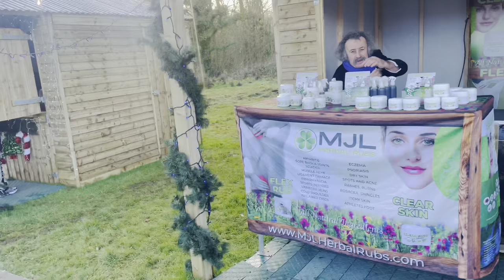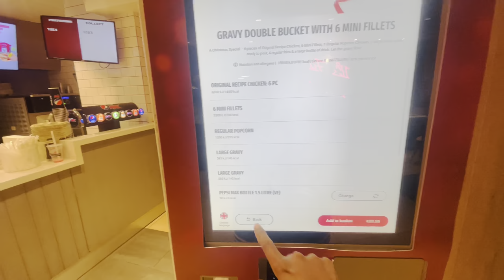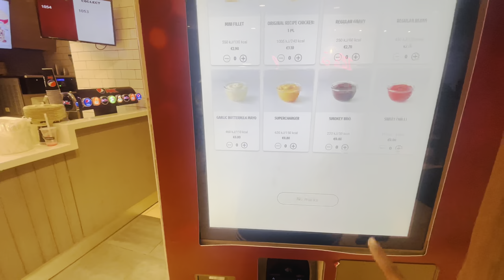Discover A 14th Century Castle/Howth Castle/Howth/Dublin/Ireland🇮🇪🤟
The architect Sir Edwin Lutyens restyled the current castle built in 1464. Howth Castle is possibly the oldest family home in Ireland. The St Lawrence family steered their way unscathed through the Middle Ages, Tudor, Elizabethan, Jacobean, Commonwealth and Restoration periods of British and Irish history.

The great English architect Sir Edwin Lutyens in 1911 restyled a 14th-century castle built here, overlooking Ireland's Eye and the north Dublin coastline.

Howth Castle has its origins in medieval times. In 1177 Almeric, the first Lord of Howth, came to Ireland with John de Courcy.
Legend has it that on 10th August, the feastday of St Lawrence, at Evora Bridge, close to the Church of Ireland church he won a victory which secured him possession of the Howth peninsula. In gratitude for this, he is said to have taken the name of St Lawrence.
Almeric built his castle of wood above the harbour, but it is evident from a deed that by 1235 a new castle had been built on the present site in the middle of the fertile land. This again would have been built in wood. The earliest extant parts of the present structure date from the mid-fifteenth century.
The house was extensively altered by succeeding generations to adapt it to their times, most notably in 1738, when the house took on its current appearance and again in 1911 when Sir Edwin Lutyens renovated and added to the house. It is still possible to see evidence of the alterations that have been made and infer what was there before.
The Keep and Gate Tower are the oldest parts of the building, both dating from the mid 15th Century, around 1450, and were the work of Christopher, 14th Lord of Howth. From the top photograph of the painting of the Castle the Keep is the large tower on the left of the front door, the Gate House is slightly to the front of the building to the right. Traces remain in the gardens of the wall and turrets, which would have enclosed the area.
The Hall was added alongside the Keep in 1558 by Christopher, 20th Lord of Howth, the Blind Lord. It is now entered by the main door of the Castle in the centre of the painting. Nicolas, 23rd Lord of Howth sometime prior to 1641, added the top floor above the hall.
The East Wing, or Tower House, was next to be added, built by William, 25th Lord of Howth, sometime between the Restoration in 1660 and his death in 1671. However the tower at the end of the wing, Kenelm's Tower, is Victorian. It was added by Thomas, 30th Lord and 3rd Earl of Howth, in 1855.
 In 1909 the last Lord Howth died, and his nephew Julian Gaisford inherited the castle. He sold his house in England and commissioned the young Edwin Lutyens to modernise the castle and add to it. The most substantial addition was the Gaisford Tower at the end of the west wing which he built to house his library. Other work included the steps to the east of the new tower, a loggia with bathrooms above between the old hall and the west wing and a charming sunken garden.
This gives a remarkable insight into how historic houses evolved in Ireland over the centuries.
The contents of the house have been accumulated over centuries. They include the Great Sword of Howth, allegedly wielded by Almeric in 1177 but more convincingly dated to the early fifteenth century.
The furniture and contents are true to the house and includes some fine Irish eighteenth century pieces.
The paintings include portraits by Watts, Lavery, Hudson, Grant and Ferneley, and there is one of the few portraits of Jonathan Swift, depicted by Francis Bindon.

වීඩියෝව හොදයිනම් like එකක් දාලා.පහළින් අදහසත් දාගෙනම යමු😉🙏🇮🇪🇱🇰 ❤️

Nestled in the hills above Howth, and home to one family for 800 years, the castle is now a popular venue for Weddings, Events and Filming. @srilankaninireland